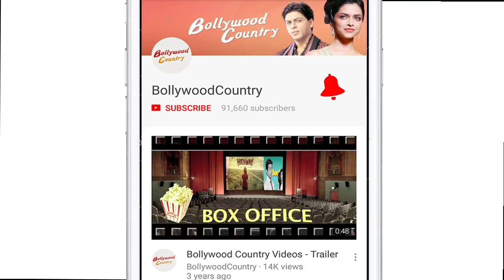'Zindagi Na Milegi Dobara' sequel coming soon?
Actor Abhay Deol, who was a part of Zoya Akhtar's memorable film "Zindagi Na Milegi Dobara", says the primary cast members, including Hrithik Roshan and Farhan Akhtar, are ready for a sequel, but the director needs to say "yes". There have been media reports that Zoya Akhtar may consider making a sequel after she finishes shooting of her current film "Gully Boy".